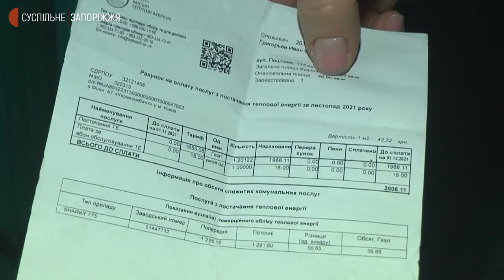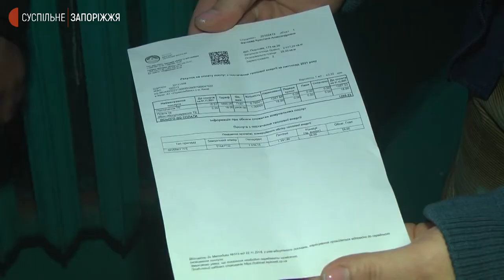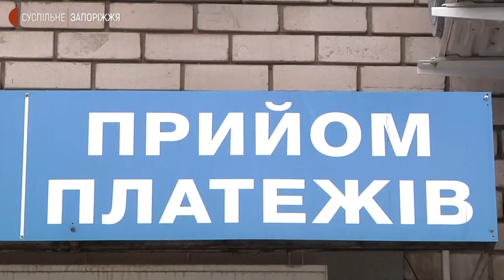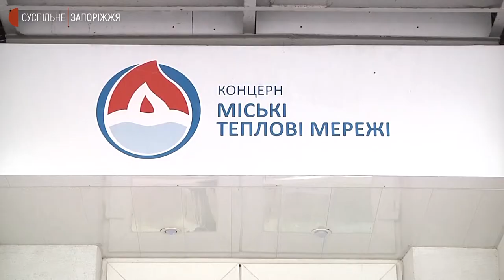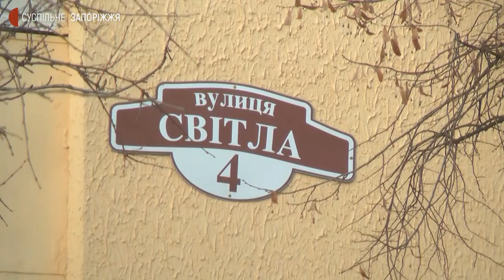Запоріжці скаржаться на подорожчання цін на тепло | Новини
Запоріжці отримують перші з початку сезону квитанції за опалення. Зокрема, жителі будинку на вулиці Поштовій, 173 скаржаться: рахунки вдвічі більші, ніж цього періоду торік. З подробицями —  кореспонденти Суспільного.